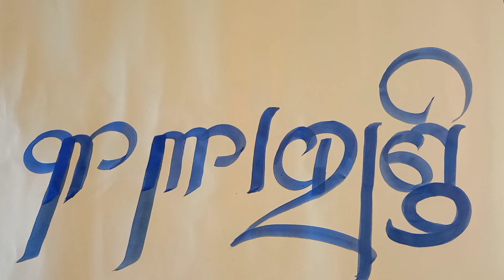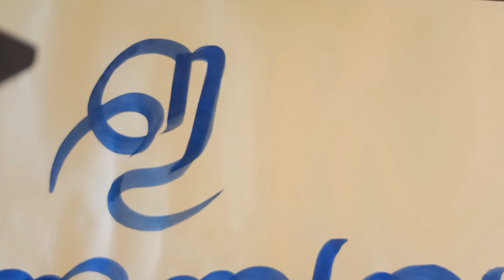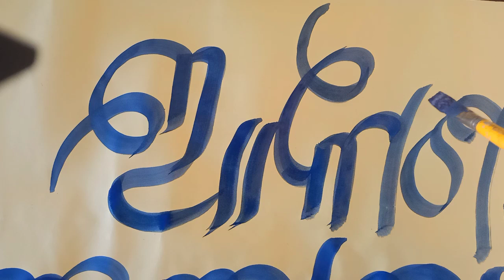odia calligraphy style latter ll make new style calligraphy ll odia amazing letter ll